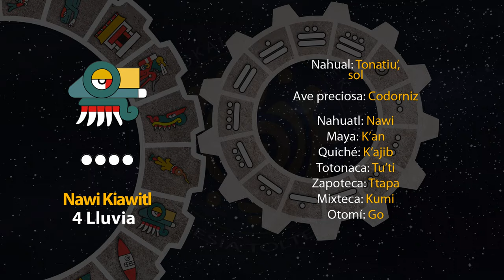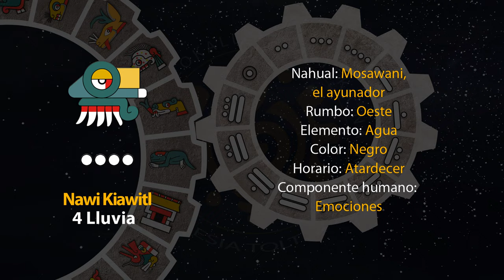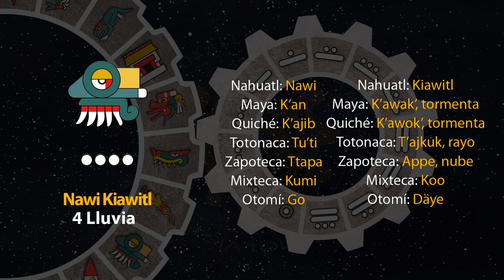El tonal de hoy es "Nawi Kiawitl" 22/05/23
11 de Toscatl
Año 7 Agua
49 del 19 Atado
5145 del Quinto Sol

 22 de mayo de 2023.